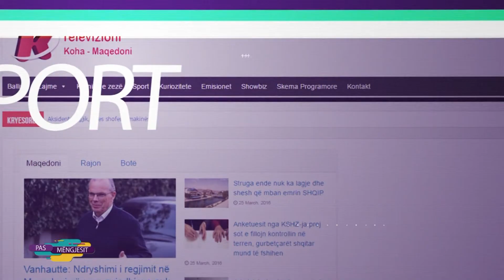''Pas mëngjesi'' - Melisa Dervishi